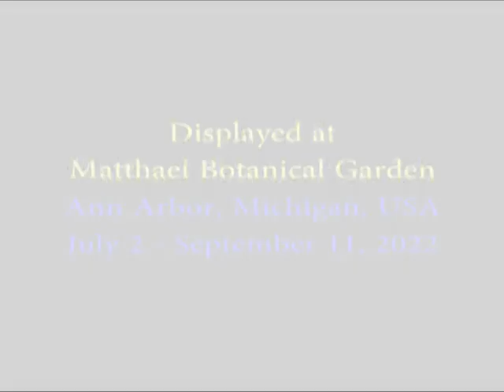Hava Gurevich Artwork Displayed in Ann Arbor 2022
Matthaei Botanical Gardens displayed all of the artistic paintings in this video for over 2 months during the summer of 2022.

The music trio performed this track at a New Year's Eve party celebrating the end of 2011 and the new beginning of 2012.  Brian Shell performed on djembe and "Pipe Dreams" xylophone with two others as he digitally recorded this opening of that drum circle with good spirits.  - he edited this video in September 2022.